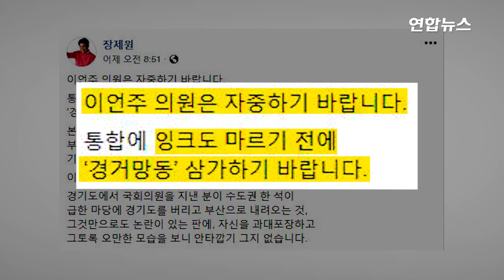이언주 '전략공천' 초미의 관심사…당 안팎 '시끌시끌' / 연합뉴스 (Yonhapnews)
(서울=연합뉴스) 미래통합당 이언주 의원을 둘러싼 '전략공천' 논란으로 잡음이 커지고 있습니다.

    이는 미래통합당 이언주 의원이 최근 언론 인터뷰 등을 통해 김형오 공천관리위원장으로부터 부산 중구·영도 전략공천을 '약속'받았다는 취지의 주장으로부터 시작됐는데요.

    이 의원의 이러한 발언으로 당 안팎에서의 시선이 곱지 않은 상황입니다. 자세한 내용은 영상으로 보시죠.

    편집:김혜원